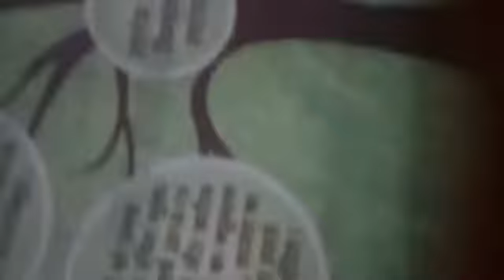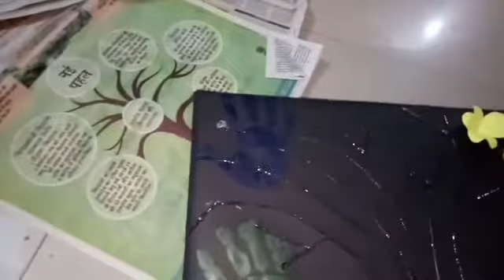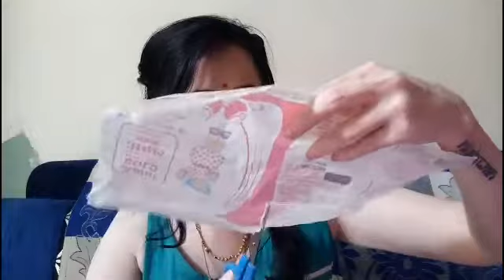ने बनाई beautiful painting# अब मेरी बारी।।🙅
Hello guys today I am sharing- my routine blog, and just like small painting my small five years baby boy, my baby boy only 5 years old today I am sharing Mehandi keep,बनाने का एक छोटा सा idea,ओर मेरा routine blog, I am Indian youtuber and housewife, daily share my YouTube update, just like enjoy my blog, routine blog, Umeed Karti Hoon ki aap sabhi ko Mera ya blog, Pasand aayega, thank you for watching,